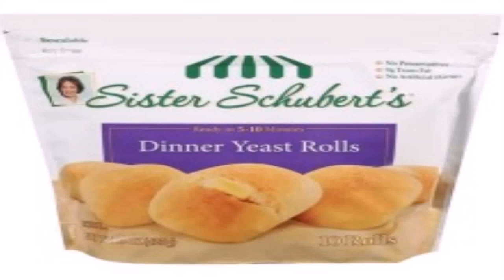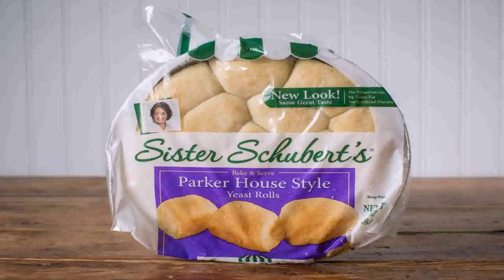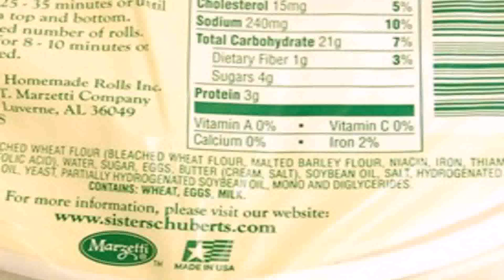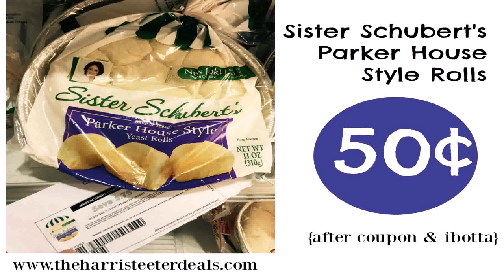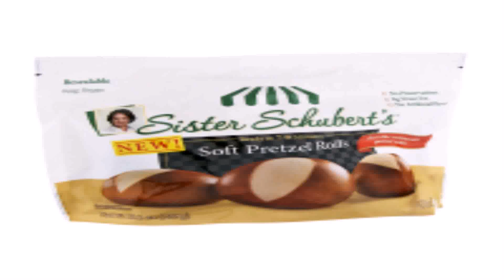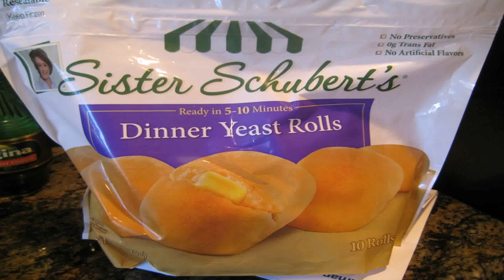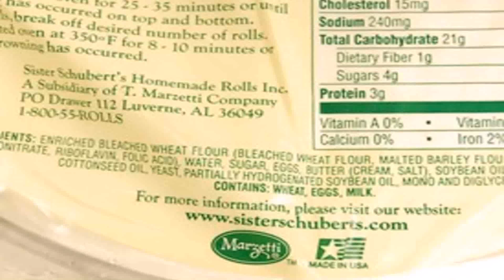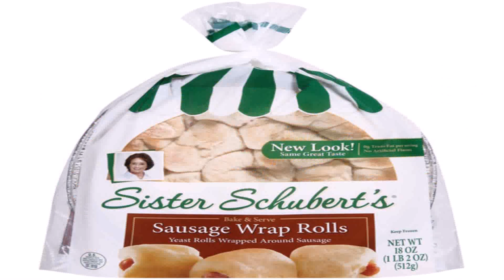Sister Schubert'S Parker House Style Yeast Rolls (see description) (see description)